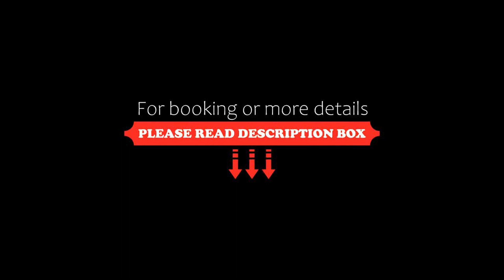Hôtel Restaurant La Ferme du Père François, Les Rousses, France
About Property:
Boasting a restaurant, bar and views of city, Hôtel Restaurant La Ferme du Père François is set in Les Rousses, 300 m from Les Rousses Ski School. Featuring family rooms, this property also provides guests with a terrace. The hotel has ski storage space.
At the hotel, the rooms are equipped with a desk, a flat-screen TV and a private bathroom. All guest rooms feature a safety deposit box.
Guests at La Ferme du Père ...
Property Type: Hotel
Address: 214 rue Pasteur, 39220 Les Rousses, France
Searching For
1. Hôtel Restaurant La Ferme du Père François - Les Rousses - France
2. Hôtel Restaurant La Ferme du Père François - Les Rousses - France Address
3. Hôtel Restaurant La Ferme du Père François - Les Rousses - France Rooms
4. Hôtel Restaurant La Ferme du Père François - Les Rousses - France Amenities
5. Hôtel Restaurant La Ferme du Père François - Les Rousses - France Offers and Deals
Audio Credit:
Track Title: Blank Slate
Artist: VYEN